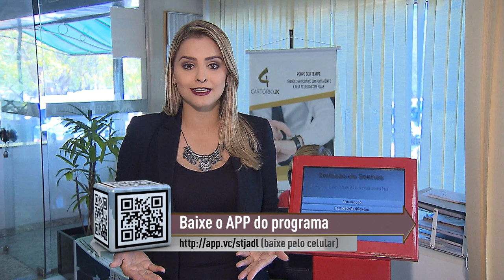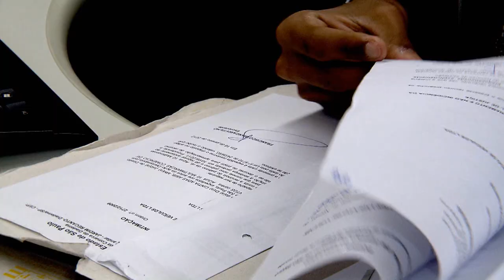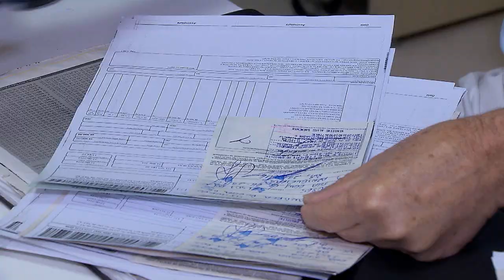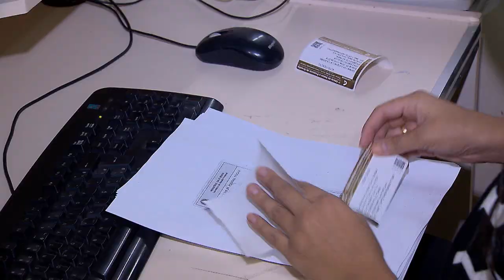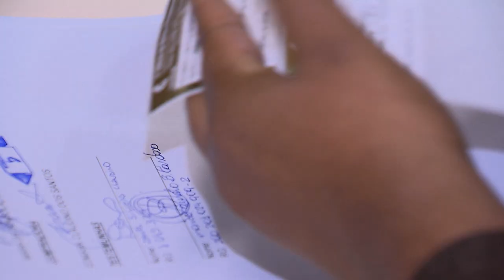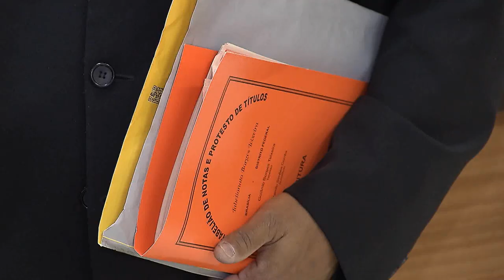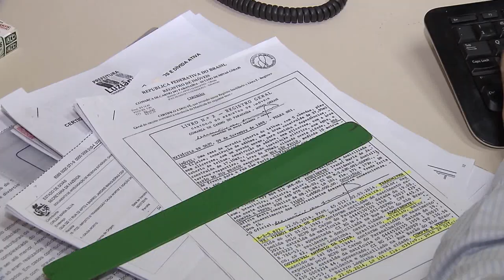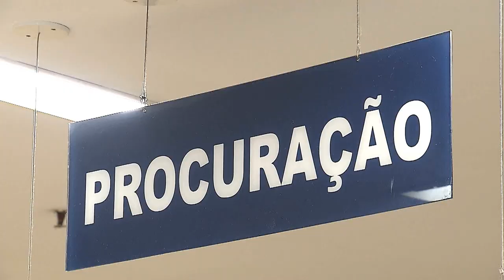Antes & Depois da Lei #67 - Lei Cartórios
Nesta semana o programa Antes & Depois da Lei, produzido pela Coordenadoria de Rádio e TV do STJ aborda a Lei que permitiu dar entrada em casos de divórcio, partilha e inventário em Cartórios.
Antes & Depois da Lei é exibido pela TV Justiça toda quinta às 21h00, com reapresentação às segundas(11h30), quartas (11h30), sábados (15h30) e domingos (15h30). Na Record News, vai ao ar aos sábados e domingos, às 19h00.